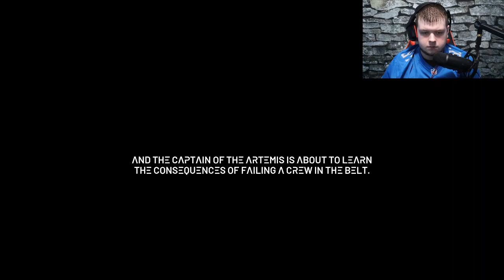The Expanse Episode 1 (Archer's Paradox)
The Expanse Episode 1 (Archer's Paradox) Episode 1 sees Drummer acting as XO of The Artemis, a scavenging ship under Captain Garrison Cox, as its crew searches the wreckage of an Earther ship, belonging to the United Nations Navy (UNN). The Expanse: A Telltale Series acts as both an on-ramp for those unfamiliar with its universe and a unique origin story for longtime fans.